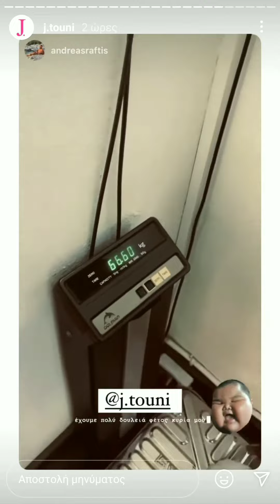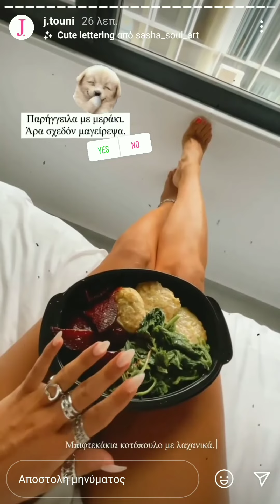Ιωάννα Τούνη : πόσα κιλά παραπάνω επέστρεψε απο τις διακοπές;